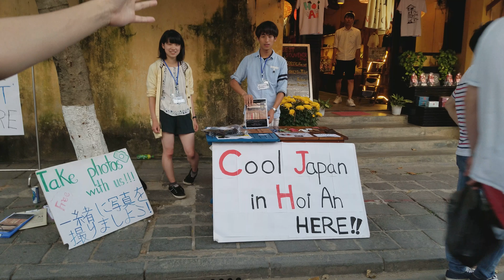khám phá Hội An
Hội An giữ nguyên vẹn nét cổ kính của một thương cảng có niên đại hàng trăm năm, đây thực sự là điểm đến lý tưởng cho những ai thích hoài cổ.
Mì Quảng, bánh đập hến xào… cực kỳ hấp dẫn
vinpearl Hội An